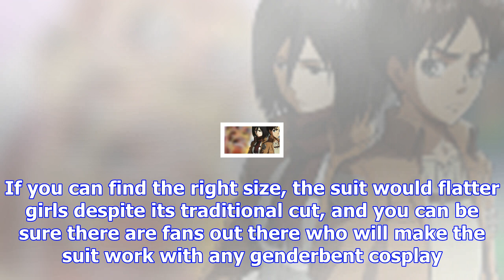'cowboy bebop' releases official spike spiegel suit to honor 20th anniversary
Next spring, anime fans will have a special milestone to celebrate thanks to Cowboy Bebop. The serie...